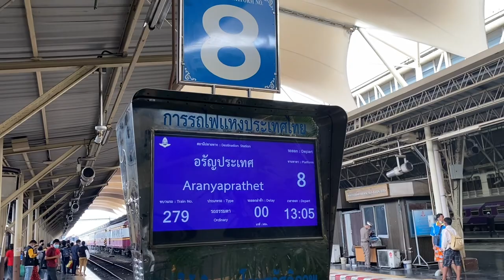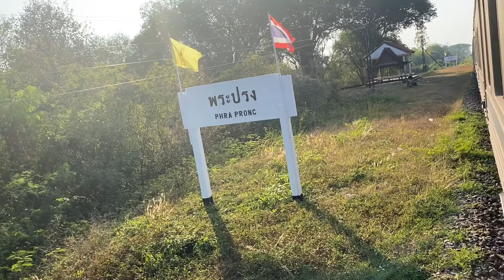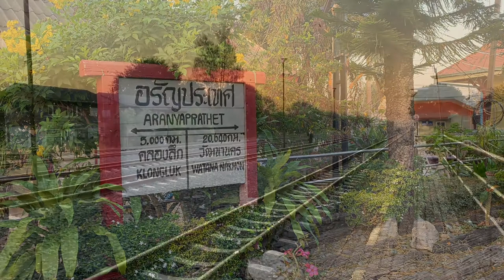To Thailand border town by Train No.279 goes to Aranyaprathet station from Bangkok.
It takes 6 hours from Bangkok station to Poipet border immigration into Cambodia. Short tuk tuk ride from here to the border.
It is 5km away from station.

Shopping at the border market is near by too.